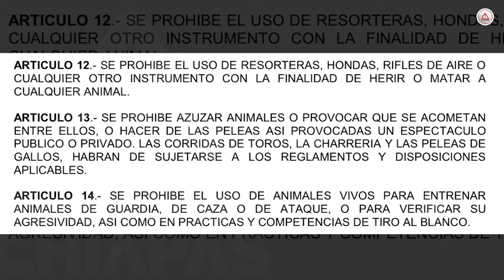En la mira de pro animalistas corrida de toros en San Cristóbal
Este 19 de enero, el rejoneador Pablo Hermoso de Mendoza se presentará por última vez en San Cristóbal de las Casas, en la Plaza de Toros La Coleta, donde en el marco de su despedida se lidiarán cuatro toros.